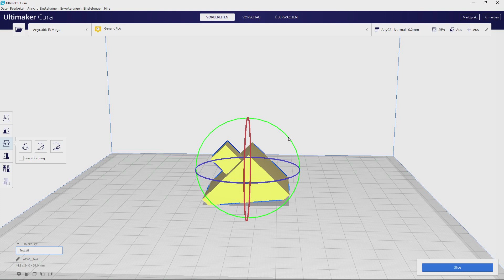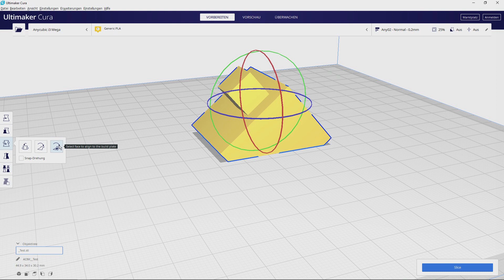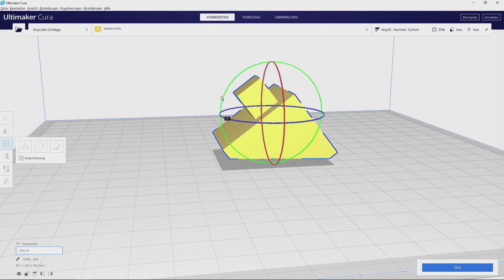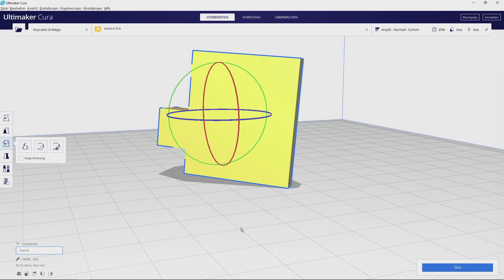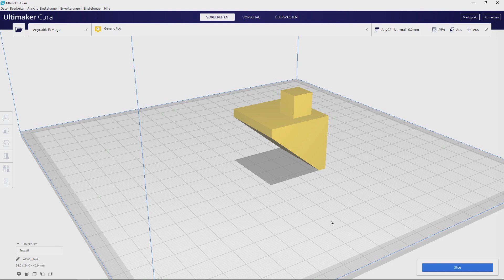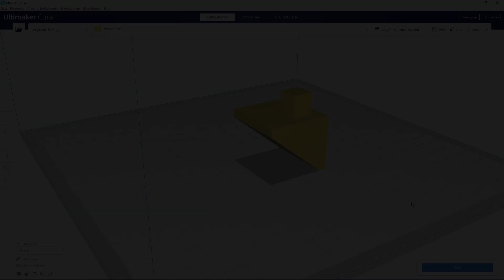Cura 4.4.1 Objektfläche zum Druckbett Ausrichten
Hier zeige ich, wie man Cura sagt, welche Fläche meines Objektes die Druckfläche berühren soll.

Bei einem Kauf über einen dieser Links bekomme ich eine Prämie. Am Preis des Produkts für Euch ändert sich dadurch nichts.